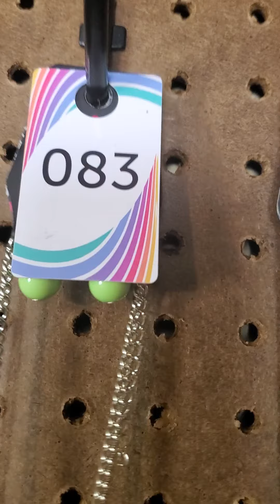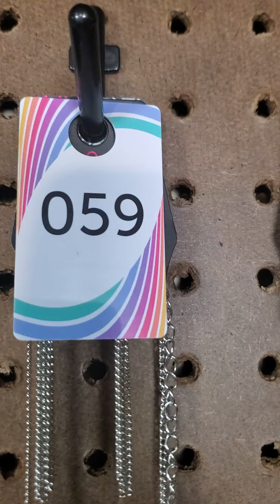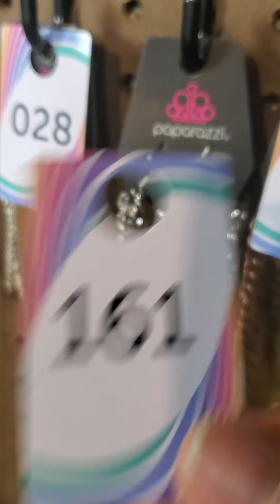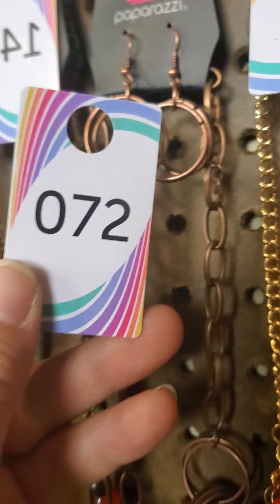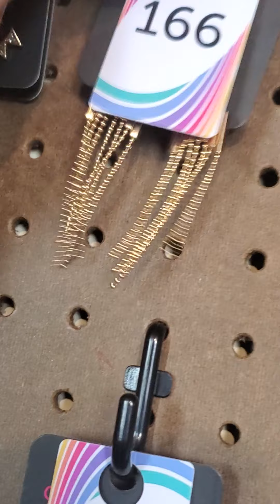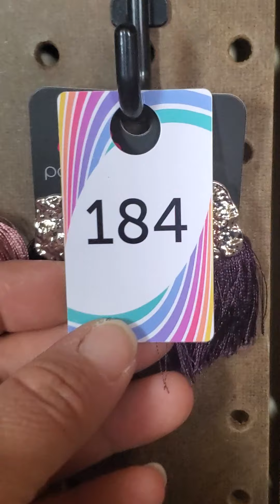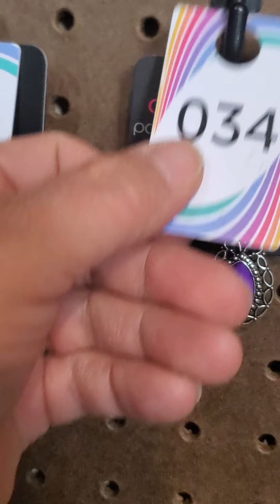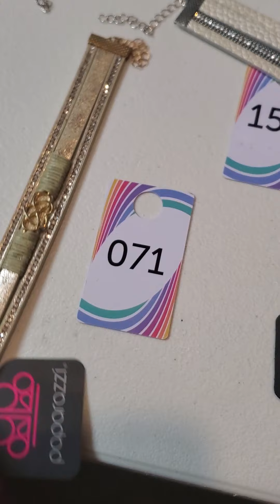Stacy Olin -Paparazzi Accessories jewelry show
Our jewelry is lead and nickel free and only 5 dollars!